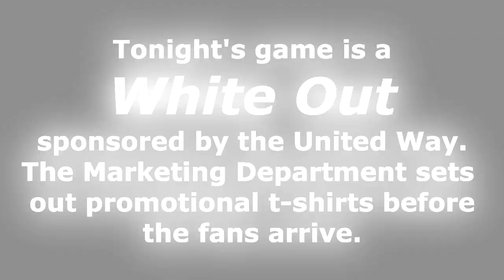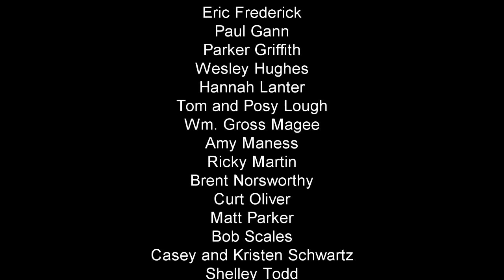Racer Basketball- Game Day time lapse- Murray State University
A look at all the ins and outs of game day in Murray, Ky. through time lapse video as the Racers took on the Belmont Bruins on Thursday, Feb. 7, 2013